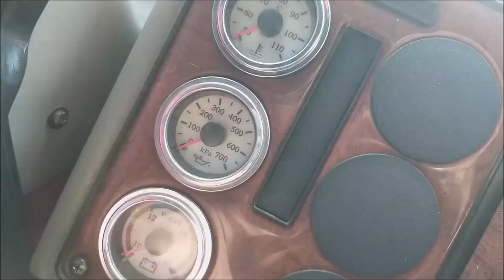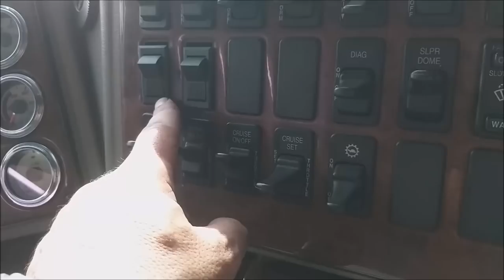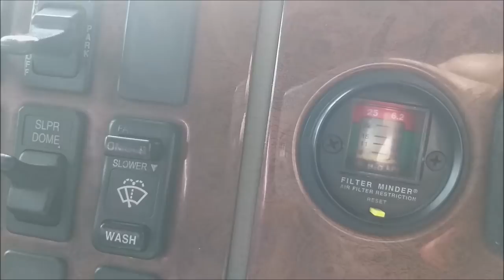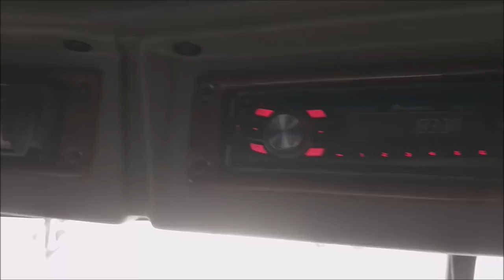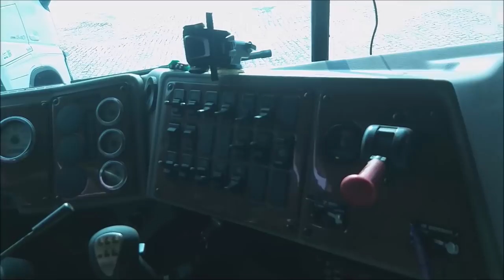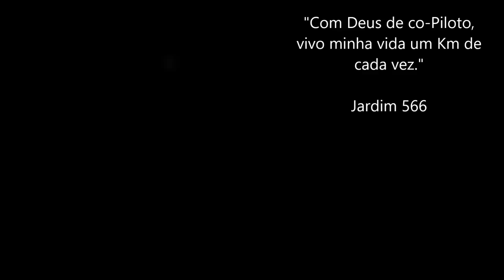🚛 Qual será nosso novo equipamento de trabalho❓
Caixa Postal:16
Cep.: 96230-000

Parceiros:

Xprez Design

*Fachadas Comerciais
*ACM
*Letra Caixa
*Led
*Sinalização

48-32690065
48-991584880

Cred $im

Empresa especializada em financiamento de veículos...

GFS - 33Am

TRANSPORTES GRAL

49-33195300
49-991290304